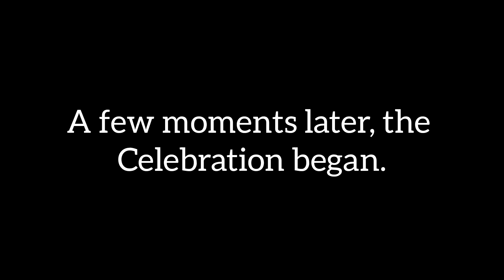"Epic Feast: Renowned Chef's legendary Recipes and Perfect 'Kadak Chai " | Jamshedpur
For my nephew's birthday, we expected around 70 guests, so we enlisted the help of a renowned and experienced chef from Jamshedpur. They did a fantastic job with the catering.

In a video i took, the chef is seen preparing chai using milk powder and crushed ginger, resulting in a perfectly strong and flavorful "kadak chai." Meanwhile, other preparations were in full swing in the background. A helper, a lady, was using a potato peeler to peel garlic, which was quite efficient. She also peeled potatoes.

The chef prepared steamed rice, and for the cauliflower potato dish, they fried the florets before making the sabzi. Another highlight of the menu was the chole masala, which was absolutely delicious. A paste of ginger, garlic, and green chilies was made using my mom's old mixer, adding a fresh and spicy touch to the dishes.

The pulav was prepared last to ensure it stayed hot for the guests. Finally, the kachoris were made at 7 PM, just before serving, to ensure they were enjoyed piping hot. Overall, it was a delicious meal that all our guests loved.